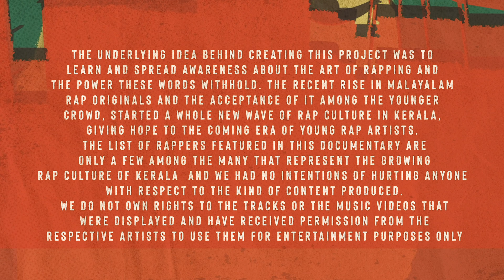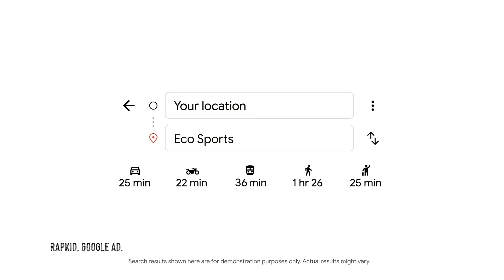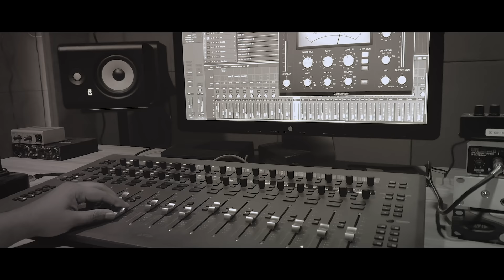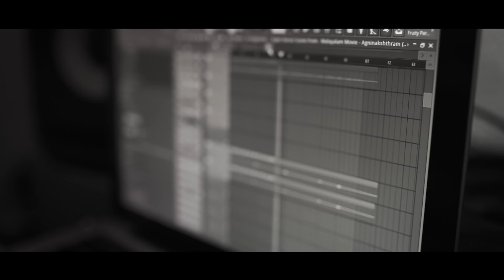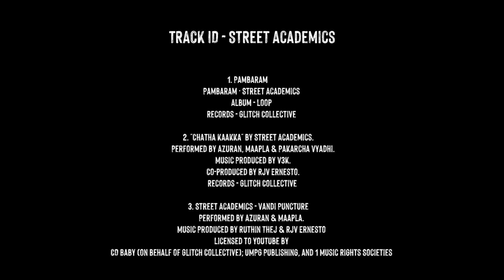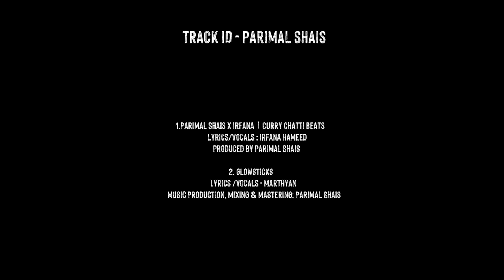Southside - Kerala's Rising Hip Hop Culture I Documentary I Kappa Studios I Drop J Supply CO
Kappa Studios in association with Joven Roy & Drop J Supply CO presents 'Southside' - A documentary on Kerala's rising hip hop culture. Dive deeper into this culture that is making waves across Kerala with its distinctive style and form. Catch the talented artists of South India speak about the evolution of this expressive musical genre right here.

Artists Featuring: DJ Sekhar, Fejo, Marthyan, MC Couper, Street Academics, Dabzee, Rap Kid, Parimal Shais, Pakarcha Vyadhi and Hanumankind.

Crew:

Director - Joven Roy
Producer - Kappa Studios
DOP - Jacob Reji
Editor - Riaz Hassan
Research - Devika AK
Associate Director - Alka Saj Susan
2nd DOP - Abhinav Pradip
DI - Riaz Hassan
Associate Camera - Kishan Anil Kumar, Anandhu Vinod, Nandesh Nalin
Assistant Director - Adwaith K
Designs - Indran
Subtitles - Shiyona
Audio Editor - Vishnu KV

Kappa Studios in association with Drop J Supply Co